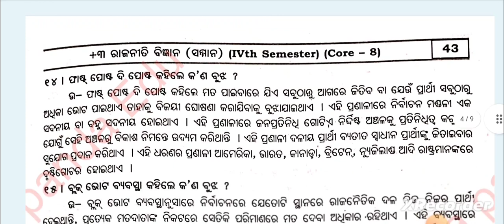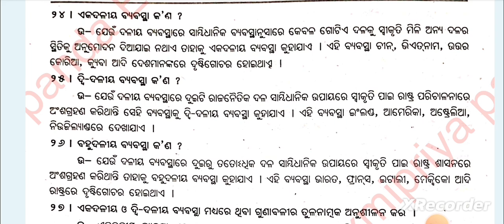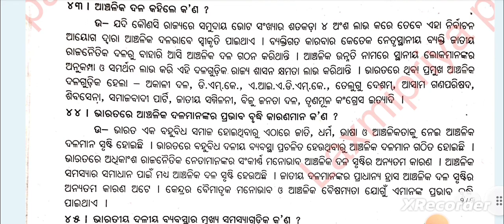🔥 Election and Party System|+3 Political Science Hons Core-8|4th Semester|Unit-2|3 Mark Q & A